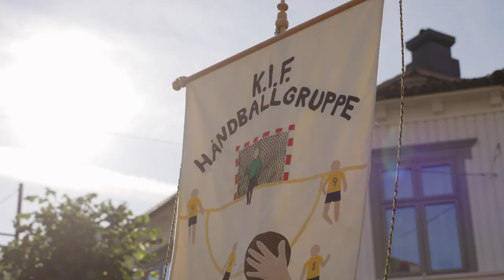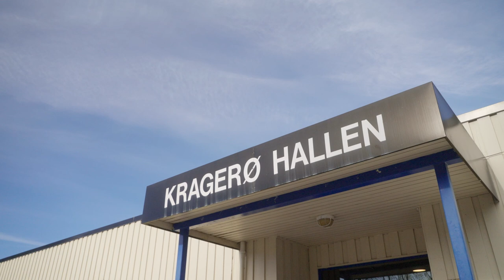Miniheltene - episode 1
REMA1000 Hjerteligaen skaper mestring, samhold og håndballglede for alle. I Kragerø møter vi Miniheltene, hvor ulike ferdigheter, behov og utfordringer skal samles i ett håndballag. For Fabian, som elsker å være sosial, men som også har kjent på følelsen av at venner og klassekamerater blir raskere og flinkere enn han, er håndballtreninga et viktig høydepunkt i uka.